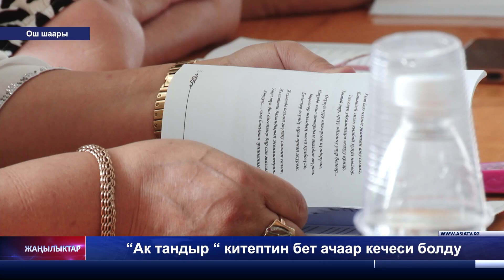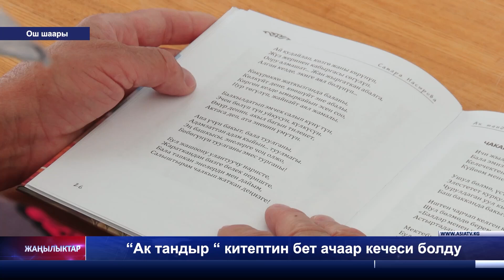“Ак тандыр“ китептин бет ачаар кечеси болду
Россия Федерациясынын Жазуучулар союзунун жана Кыргыз Улуттук жазуучулар союзунун мүчөсү,  “Алтын калем” номинациясынын ээси, беш китептин автору - Насырова Самаранын Ош шаарында жаңы “Ак тандыр “ китебинин бет ачаары болду. Ага акын-жазуучулар, поэзия сүйүүчүлөр катышты.